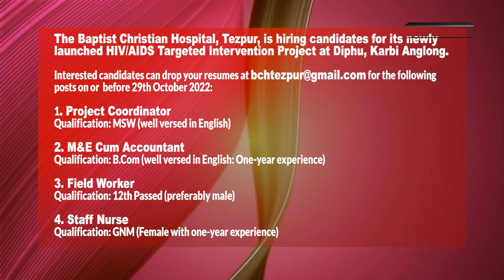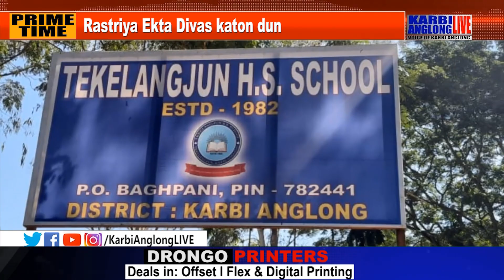KAL Prime Time 01 Nov. 2022